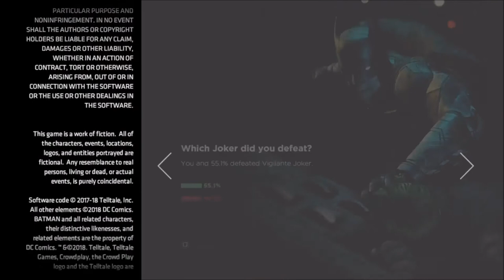Batman: The Enemy Within - Episode 5: Same Stitch - END